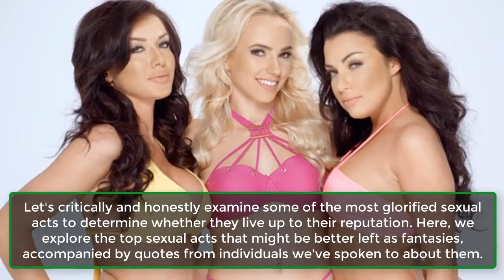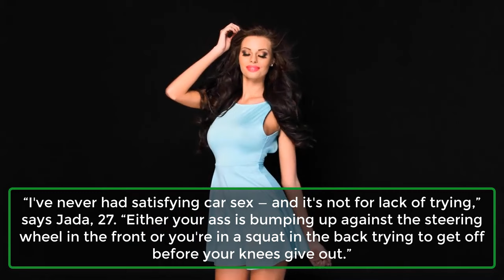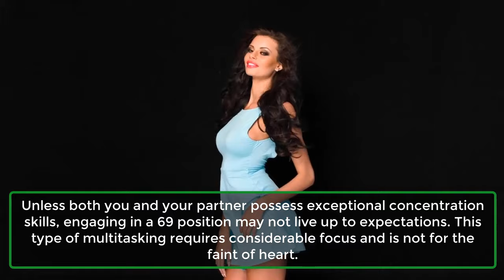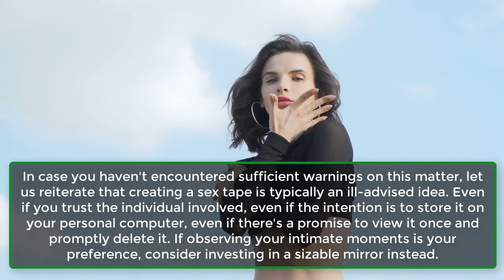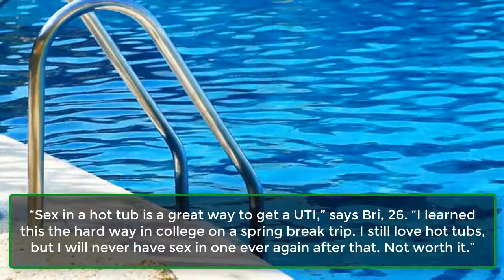Sex Acts That Are Better in Theory | 7 Sex Acts That Simply Don't Live Up to Their Reputations...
Sex Acts That Are Better in Theory | 7 Sex Acts That Simply Don't Live Up to Their Reputations | Awesome Facts
Specific sexual situations are frequently depicted as "sexy" in TV shows, movies, and especially in porn. Our intention is not to pass judgment on anyone's preferences, but if you're interested in whether the reality of sex on the beach matches the hype or if shower sex is as pleasurable and satisfying as portrayed in adult entertainment, you're in the right spot.

Let's critically and honestly assess some of the most idealized sexual acts to gauge whether they truly meet expectations. Here, we delve into the top sexual acts that might be more suitable as fantasies, featuring insights from individuals we've conversed with about them.

1. Sex in a Car.
2. 69ing.
3. Sex on the Beach.
4. Adding Chocolate and Whipped Cream.
5. Shower Sex.
6. Making Your Own Porn.
7. Sex in a Hot Tub.